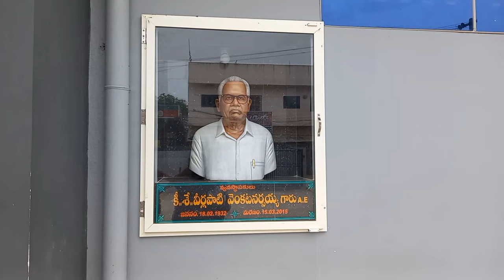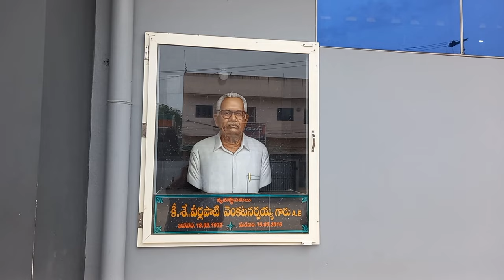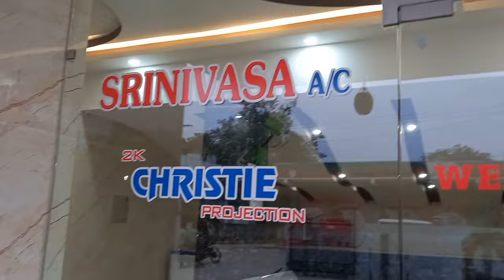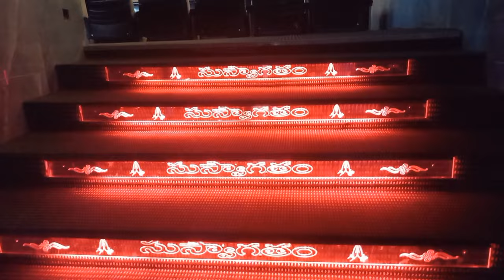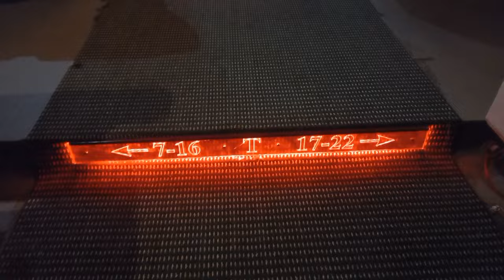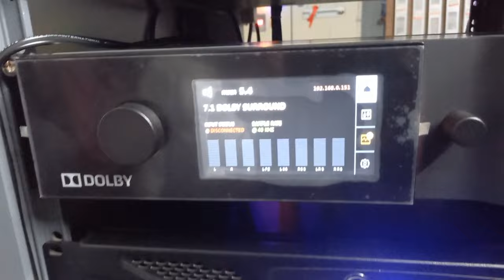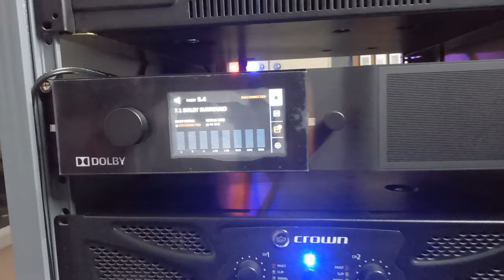Srinivasa Picture Palace Huzurnagar. Srinivasa Theatre 2K projection and Dolby 7.1 Audio.